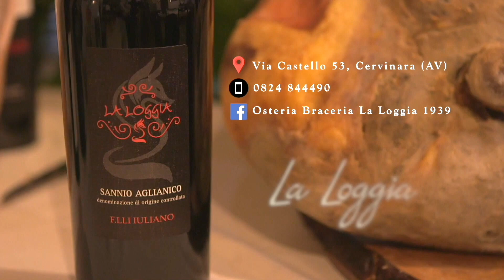San Marzano Calcio vs Audax Cervinara Calcio 1935 4-0 La Sintesi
Campionato di Eccellenza Girone B